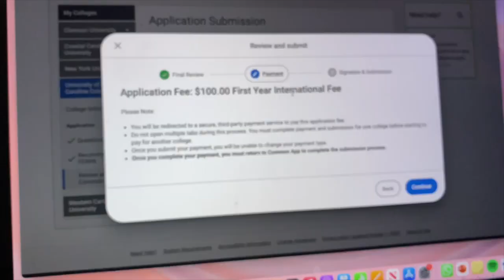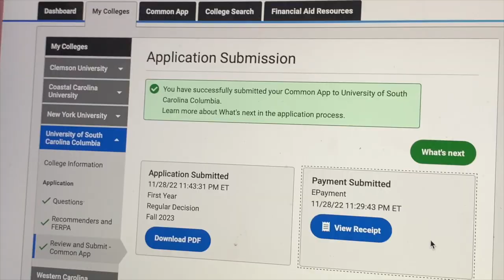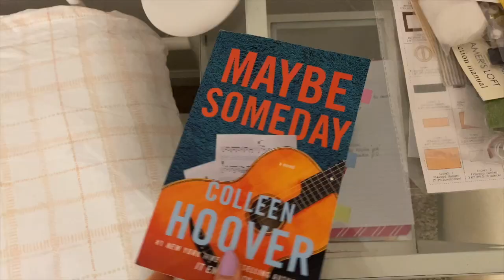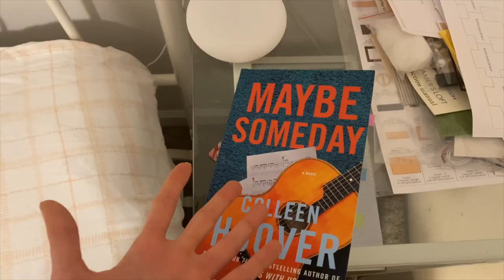DEMİRLE ALIŞVERİŞ pandora, aerie tayt, jordan...Küçük bir kötü haber :(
Bebeklerimmm sizi çok öptümmm😍 Haftaya çok çok önemli bir sınavım var aktif olamazsam kusura bakmayınnn❤️🫶🏻🥰

English Youtube channel: Life of an Ece

Kamera: Iphone 11
Edit Programim: iMovie
Kapak Fotoğrafı: Picsart